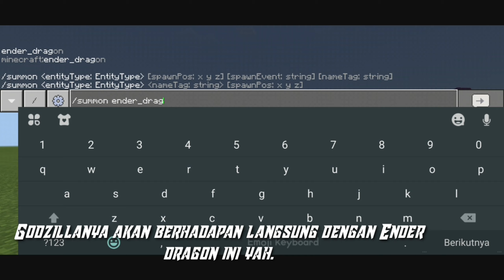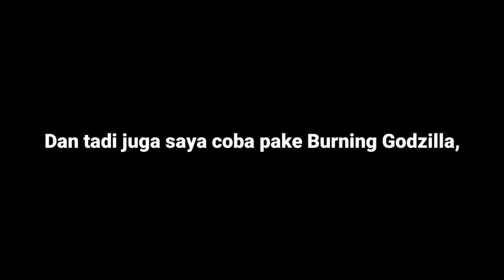GODZILLA VS ENDER DRAGON *ada kesalahan!*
Hola Hello, Halo!! 🙌
Kembali lagi dengan saya Agrya lagi,
Di video kali ini saya akan memainkan game “Minecraft” lagi yah.

Seperti biasa, sesuai yg Request-an yg namanya udh disediakan dibagian bawah info deskripsi ini. Video ini Godzilla akan berantem dengan Ender Dragon yah, sesuai judul videonya. disini saya beri judul... “Godzilla VS Ender Dragon” (Mohon maaf yah temen² 🙏, karna di dalam videonya ada kesalahan, kesalahannya itu adalah Godzillanya gk bisa nyerang Ender Dragonnya, selalu missed mlu pukulannya, atau gk kena pukulannya Godzilla.)
*Mohon dimaklumi yah temen²... 😔
*Please understand guys... 😔
Yukk! Langsung Saja Yah. Let's Goo!

🌕 MY SOSMED 🌕

🗨 REQUESTED 🗨
By: RO'IS MCPE

- Julius Dreisig & Zeus X Crona - Invisible [NCS

🔹OTHER🔹

- Outro From Panzoid 3D 🎦
- Music Outro: Unknown

Ke Channel ini okeh, dan tunggu, di next video BYE - BYEEE 👋👋